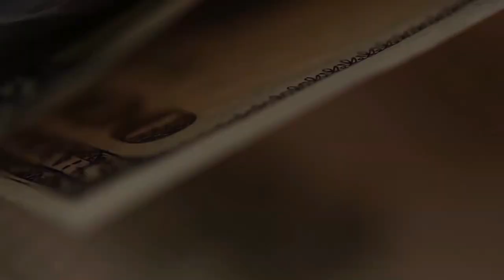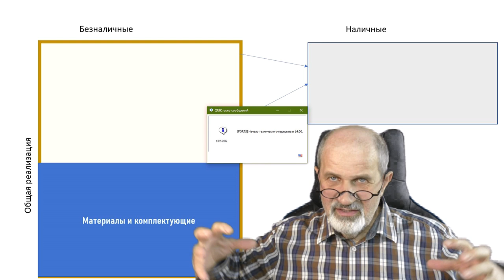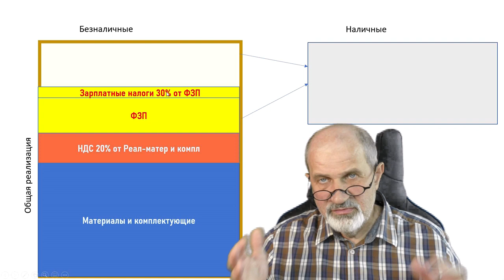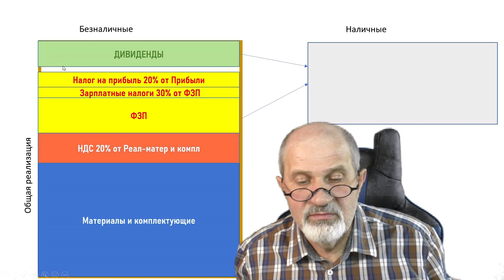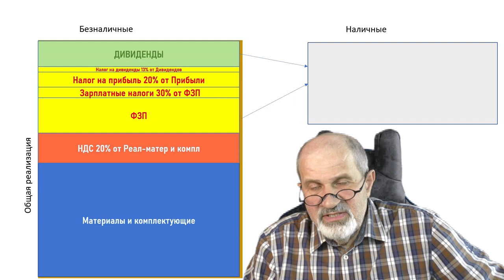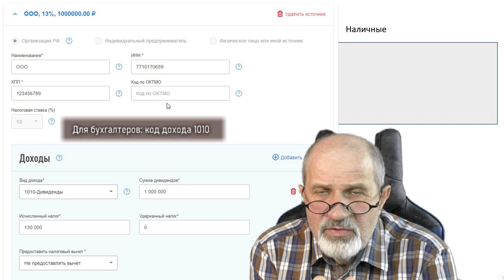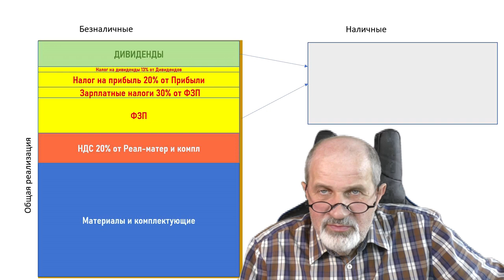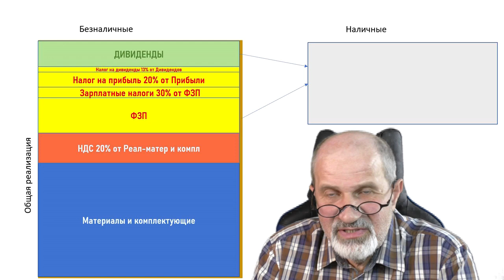Как обналичить деньги. Легальный способ - дивиденды.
У многих предпринимателей уже остро стоит необходимость обналичить деньги, все способы, которые раньше существовали для этого, перестали работать, так как были криминальными и опасными.  Один из способов, который применяется широко во всем мире, у нас пока не нашёл широкого применения - выплата дивидендов. В этом видео рассказываю суть.
Прошу не придираться к мелким деталям, они несущественны. Я старался показать общую картину и схему максимально доступным языком и предельно кратко.
Это актуально именно сейчас, когда сданы годовые отчеты и известна чистая прибыль предприятия. Касается только тех компаний, которые выплачивают заработную плату (имеют фонд оплаты труда). У ИП без права найма сотрудников таких проблем пока нет (но похоже, скоро будут).
Дивиденды можно выплачивать не только раз в год, но и ежеквартально (промежуточные дивиденды) по итогам квартала.

Брокерский счет в Открытии от меня или